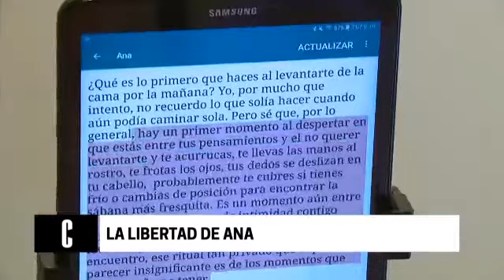La libertad de Ana Estrada | Cuarto Poder